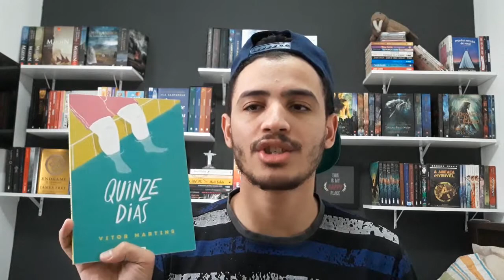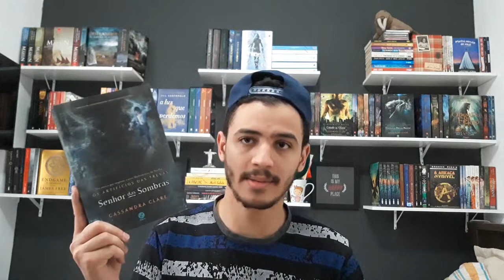Resumo do Mês Abril 2019 | Patrick Rocha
MUSICA FAVORITA
1. BTS - Boy With Luv (Feat. Halsey)
2. Ava Max - So Am I

LIVRO FAVORITO
 1. O Diario de Anne Frank

FILME FAVORITO
1. Loja de Unicórnios (Trailer Oficial)
2. Alguém Especial (Trailer Oficial)
3. Vingadores: Ultimato (Trailer Oficial)

COMPRAS NO MÊS
 1. Box Trilogia Verão (Jenny Han)
 2. A Cinco Passos de Você (Rachael Lippincott, Mikki Daughtry, Tobias Iaconis)
 3. Reino de Cinzas (Sarah J. Maas)
 4. Fihrenheit 451 (Ray Bradbury)
 5. Jack, o Estripador em Nova York (Stefan Petrucha )

VÍDEOS POSTADOS
1. TOP5 MOMENTOS: AELIN GALATHYNIUS (TRONO DE VIDRO #57)
3. A Guerra Maligna (Shadowhunters #02)
4. TOP5 MOMENTOS: MANON (TRONO DE VIDRO #58)
5. Resumo do Mês: Março 2019
6. VLOG DE LEITURA março (VLPR #09)
8. TOP5 MOMENTOS: DORIAN HAVILLIARD (TRONO DE VIDRO #59)
9. VLOG DE LEITURA primeiros 15 dias (VLPR #10)
10. Minha Versão de Você (Christina Lauren)
11. Top5 Personagens Favoritos Dos Caçadores De Sombras (Shadowhunters #04)
12. TOP 05 PERSONAGENS FEMININAS FAVORITAS (TRONO DE VIDRO #60)
13. Lucas e Nicolas (Gabriel Spits)
14. Coleção Caçadores De Sombras (Shadowhunters #05)

LIVROS LIDOS
 1. Quinze Dias (Vitor Martins)
2. Lucas e Nicolas (Gabriel Splits)
 3. O Diário de Anne Frank
 4. Contos dos Caçadores de Sombras

LIVROS PARA LER EM MAIO
 1. Reino de Cinzas
 2. Cinco Passos de Voce
 3. Senhor das Sombras

REDE SOCIAIS